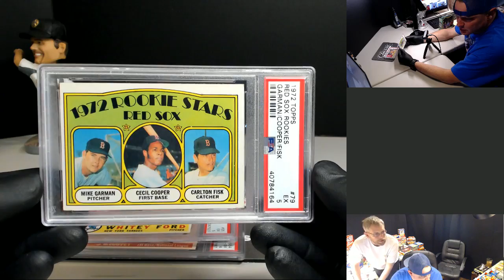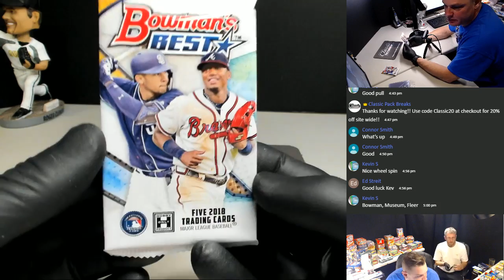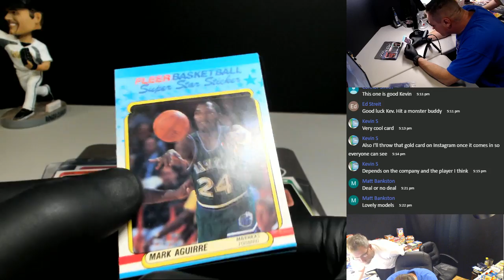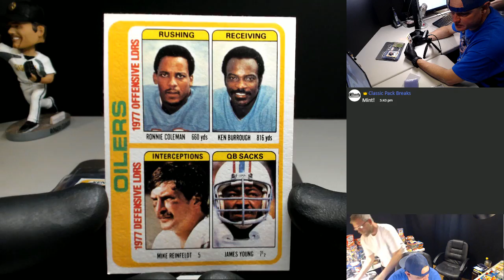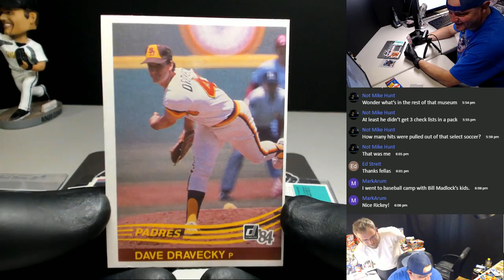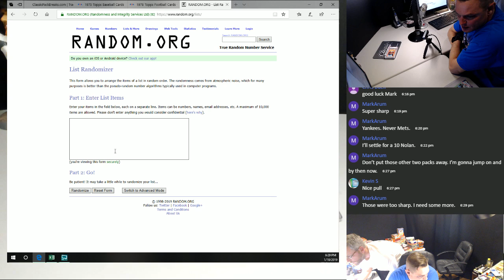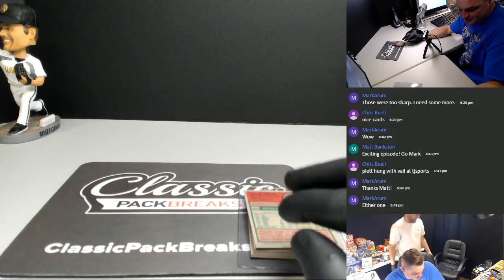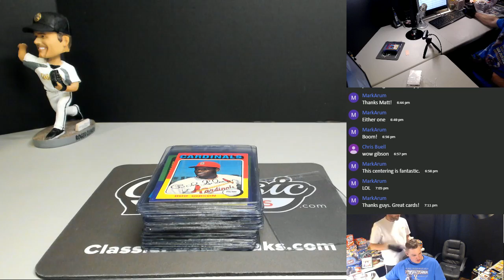#143 1975 Topps Baseball for Mark A., 1988 Fleer Basketball for Kevin S., and more!!!